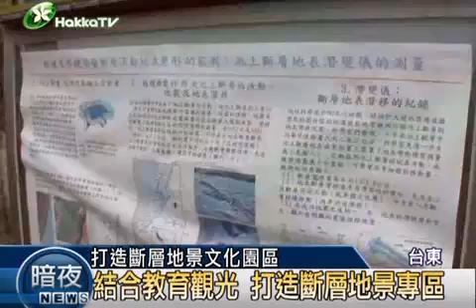2012-0417-1 池上斷層.mp4